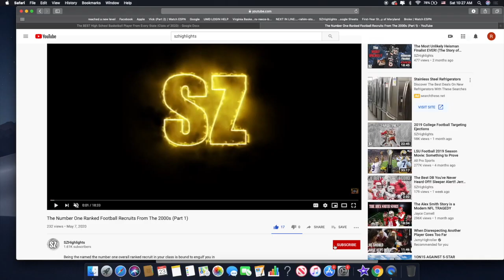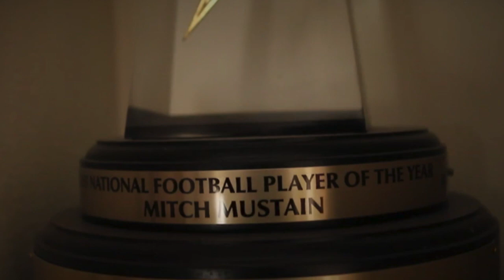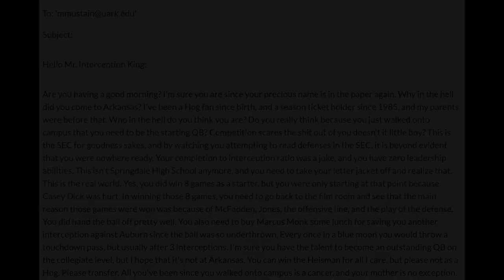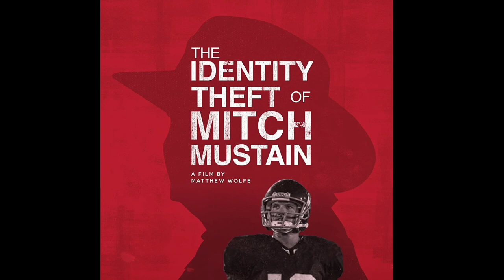The UNLUCKIEST Football Story of All Time || The Downfall of Mitch Mustain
Mitchell Stewart Mustain (born February 27, 1988) is a former professional football and baseball player. He did not play baseball in college, opting instead to pursue a football career. He played baseball at Springdale High School in Springdale, Arkansas, and football under present Auburn University head football coach Gus Malzahn. Mustain also played college football at Southern California (USC). Mustain played his first year of college football at the University of Arkansas in 2006 before transferring to USC in 2007. Under NCAA transfer rules, he sat out the 2007 season and started playing for USC in the 2008 season.

Since junior high school, Mustain had accumulated a record of 62–3 (.953) as a starting quarterback (9–1 in eighth grade in 2001, 10–0 in both ninth grade in 2002 and 10th grade in 2003, 12–1 in 11th grade in 2004, 14–0 in 12th grade in 2005, 8–0 as a freshman at Arkansas in 2006, 0–1 in 2010 at USC).